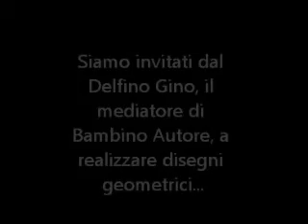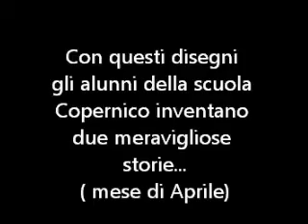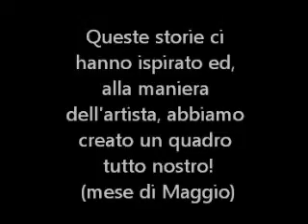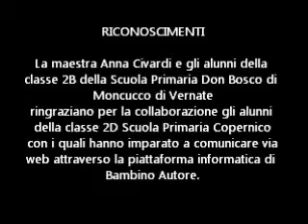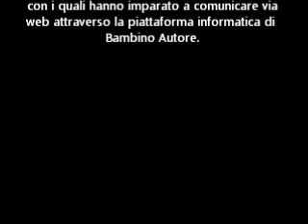2B Moncucco - bambinoautore2012- II parte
Progetto Bambino Autore: Troviamoci in colorificio